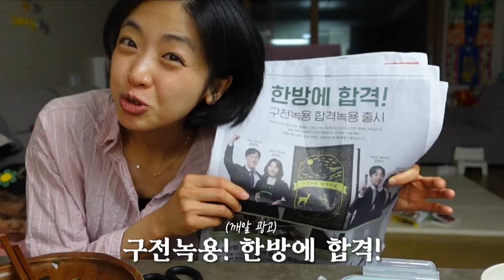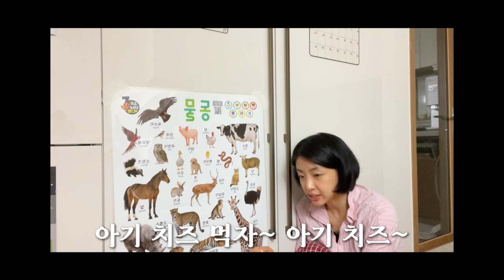특식 먹이기! 아냐.. 난 하나도 힘들지가 않어 | 16개월 우정 기울어진급식실 Ep10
한...개도 힘들지...가 않어^^
다자녀 가구 엄빠들 존경함니당...💚🙏

[취미]
🍌깝 시리즈